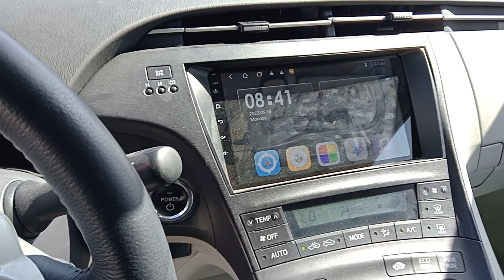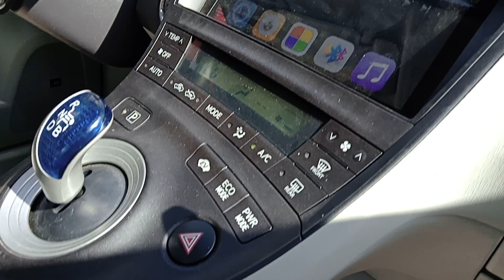Prius 010 Full option | ម៉ាញ៉េJBL | តម្លៃ23000$ចរចារ | 010257618/0978010668/078227841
Prius 05 full | Clean car | Price $ 11800 Negotiable | 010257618/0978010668/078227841
Toyota Camry XLE 03 | Price 12800 $ Negotiable | 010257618/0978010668/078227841 Tacoma 09 Auto 4X4 V6 Full | Price 26000 $ Negotiable | 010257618/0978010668/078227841
Toyota Vitz 013 | Clean car in good condition | Price 11500 $ Negotiable | 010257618/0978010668/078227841
Prius 08 Gray Full Nomap Turing | Price 15900 $ Negotiable | 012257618/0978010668/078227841
Toyota Camry 02 | Nice car | Price $ 11800, negotiable | 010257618/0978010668/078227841
Lexus GS300 2006 | Price $ 22,000 Negotiable | 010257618/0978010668/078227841